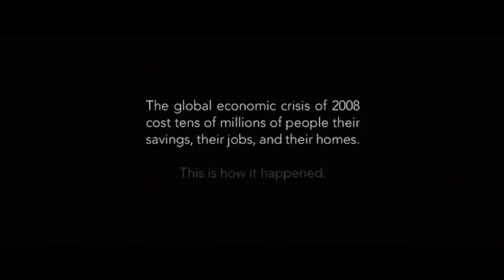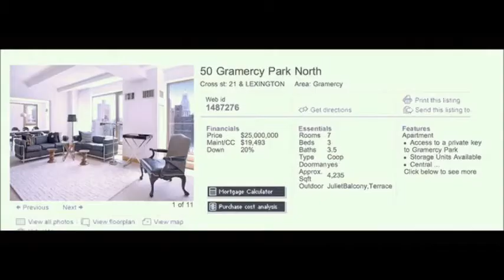Inside Job Intro